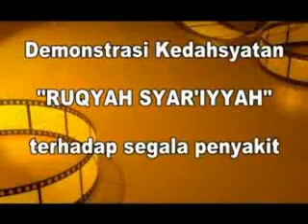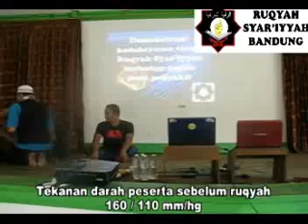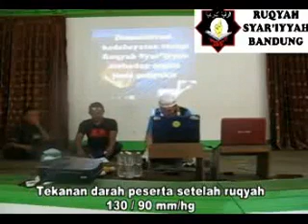medis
testimoni medis